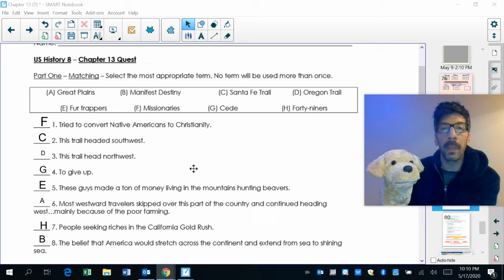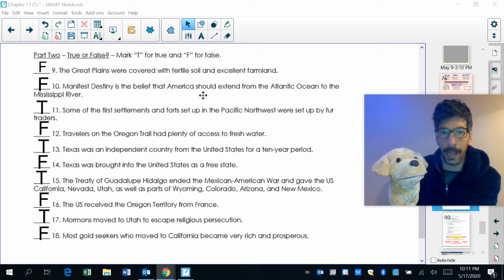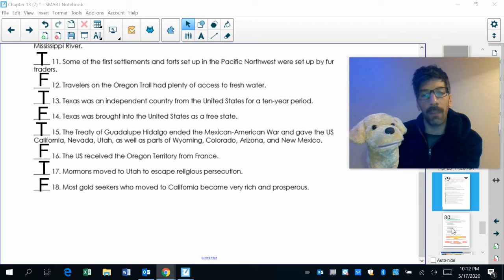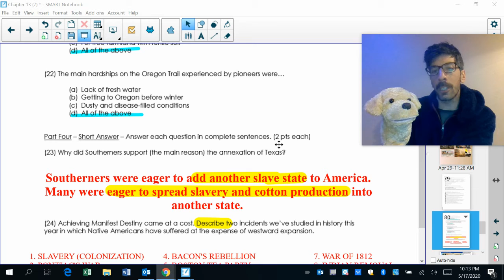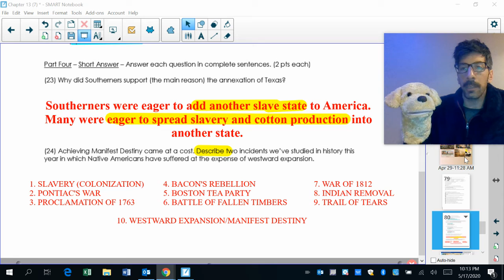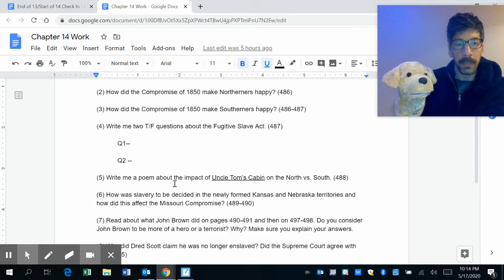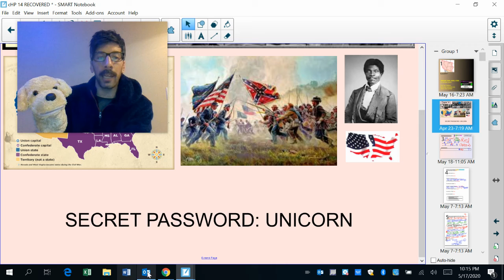Wrapping Up 13/Previewing 14